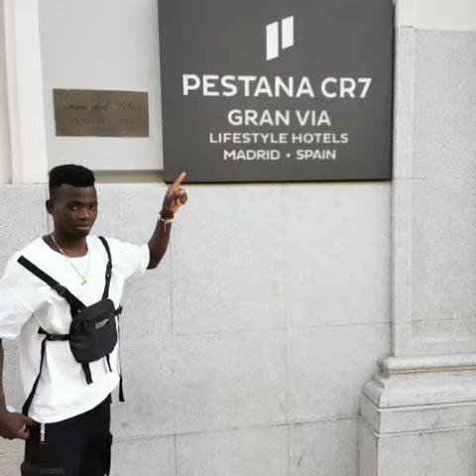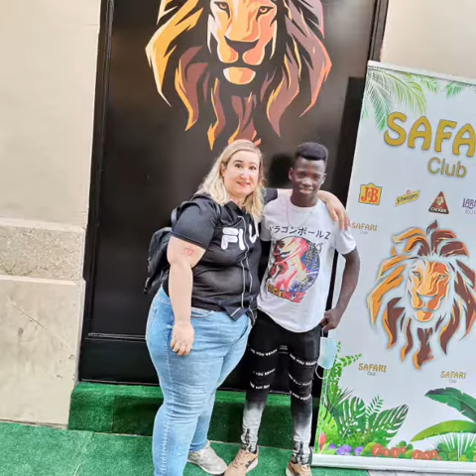Lakare de N"TÉNA#